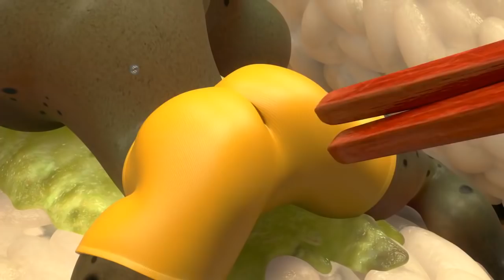THE BIG SNEEZE - Larva | Crazy Cartoons | WildBrain Cartoons